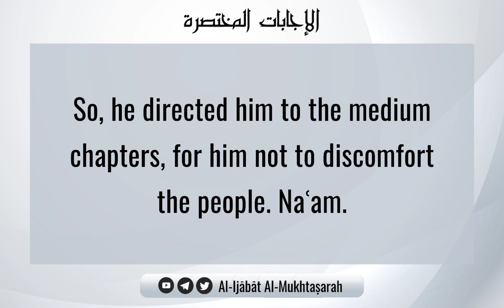Why Did The Prophet Say: “Are You One Who Puts (Others) To Trial, O Muʿādh?!” | Sh. Ṣāliḥ Al-Fawzān